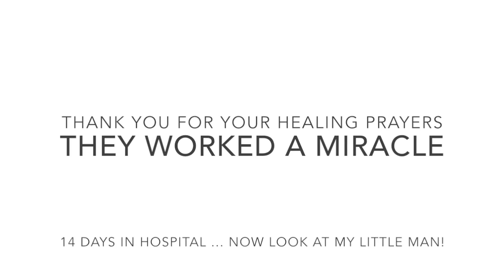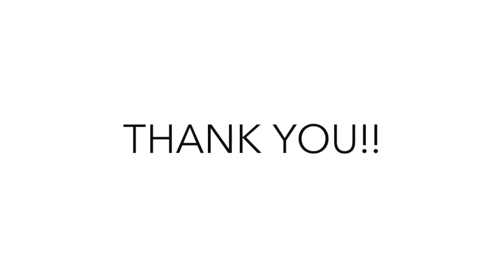NICOLE CONN: Welcome home little man